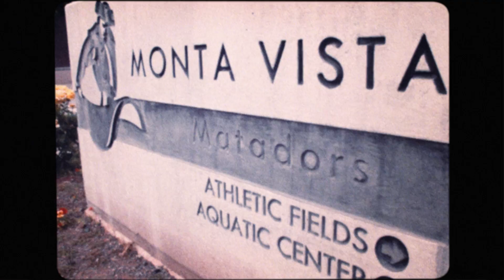The Comfort Zone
On September 21st, 2017, I'll leave the "comfort zone" of what I call home as I start a new chapter of my life in college.

I made this film to reflect on the life that I had always taken for granted, where I was always surrounded by loving friends and family in a familiar environment. This film is dedicated to those individuals who have stuck with me -- not just the few shown in the video, but the hundreds of friends and family that have supported me academically, artistically, emotionally, and with everything else throughout my life. Thank you for making me who I am today and changing my perspective on living life.

Recently, I fell in love with the nostalgic and sentimental effect of 8mm or Super 8 film, and I decided to apply that effect to represent the things that are most valuable to me. I decided to emulate the look the best I could using stock footage and film grain in Premiere Pro.

Song: La Vie En Rose - Daniela Andrade